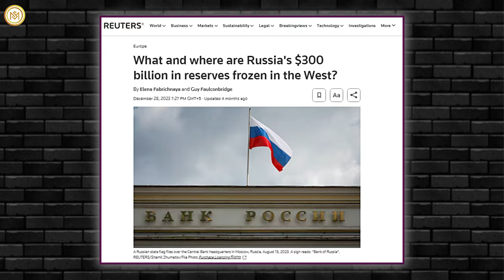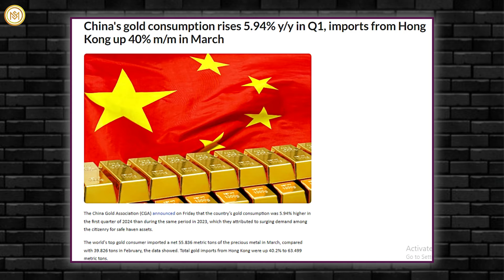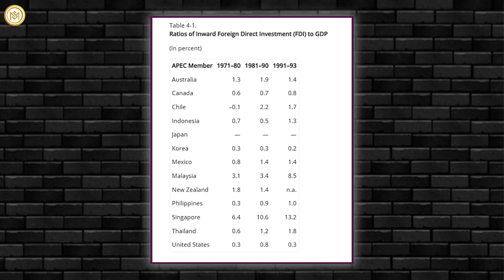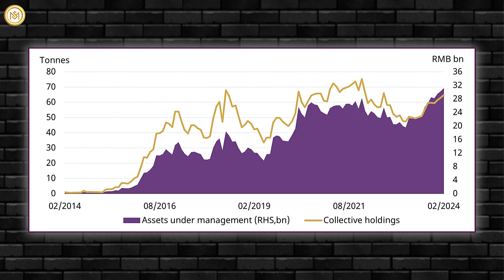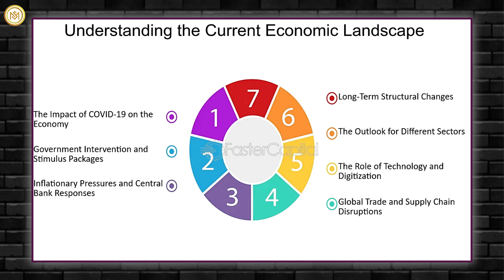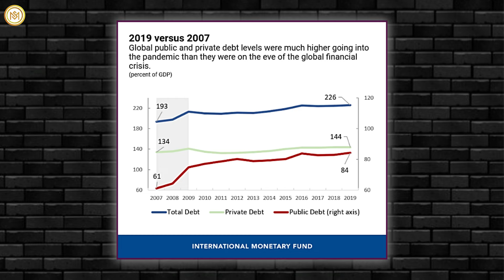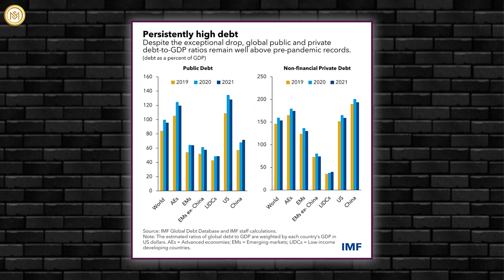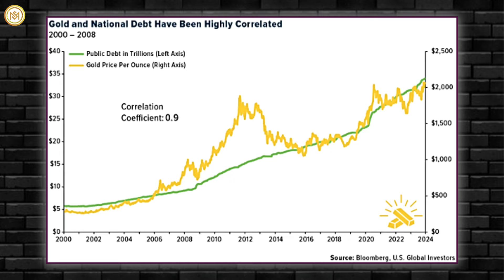HUGE Gold News From China & Russia! This Will Change Everything For Gold & Silver - Alasdair Macleod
Amidst the global tumult sparked by the freezing of Russian currency reserves and the subsequent surge in gold purchases by China's central bank, the true extent of China's gold reserves is shrouded in speculation. Alasdair Macleod, head of research at goldmoney.com, suggests China may have accumulated 20,000 tons of gold by 2002, far more than officially reported. This highlights the secrecy surrounding China's gold reserves, with only a fraction disclosed by the People's Bank of China.
Such conjecture gains conviction from a recent survey conducted by the World Gold Council, revealing a shift in central banks' sentiments towards gold. While optimism wanes regarding the future role of the US dollar, confidence in gold as a reserve asset is on the rise. Six out of every ten central banks surveyed anticipate a more significant allocation to gold in their reserves going forward.
China's proactive approach to bolstering its gold reserves is evident. According to the World Gold Council, since October 2022, it has increased the proportion of gold in its total financial reserves from 3.2% to 4.6%. Presently, China boasts the sixth-largest gold stockpile globally, trailing closely behind Russia.
Alasdair suggests China's strategy reaches beyond central bank acquisitions. The nation is opening gold and silver markets to the public, encouraging gold as a wealth-preserving asset amidst economic uncertainty spurred by the global financial crisis.
Such encouragement has yielded tangible results, and the first quarter of this year witnessed a 5.94% increase in gold consumption in China, reaching 308.91 tons, as the state-backed China Gold Association reported. Simultaneously, imports of gold raw materials surged by a remarkable 78%, contributing to a 21.16% jump in the country's total gold output during the same period.
Alasdair delves into the current economic landscape, shedding light on the looming specter of a debt trap gripping the US government. Amidst escalating inflation, the crux of the issue lies in the government's challenge to finance its debt amidst rising bond yields.
According to the Treasury Department, the national debt has surged to unprecedented levels, surpassing 30 trillion dollars in 2022, a sharp escalation from 22.7 trillion dollars in 2019, largely fueled by the government's response to the pandemic. Alarmingly, there's a conspicuous absence of a concrete plan to address this burgeoning debt.
In this scenario, Alasdair underscores a flight from credit to gold, as gold emerges as a beacon of stability, devoid of counterparty risk, and recognized as a legitimate form of money. He accentuates gold's allure as an investment haven underpinned by its intrinsic properties during economic turbulence.
This year's surge in bullion prices is remarkable, mainly as certain central banks display unusually aggressive tendencies in gold acquisition. Despite minor setbacks, gold prices have ascended by 40% from the trough witnessed in October 2022.